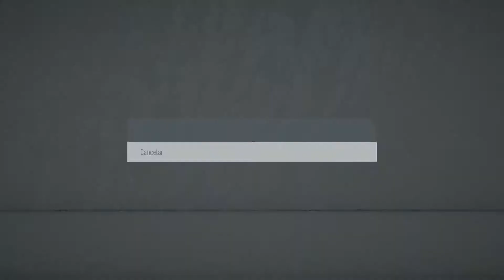Fifa 20 Demo Ep 1 Primeras impresiones